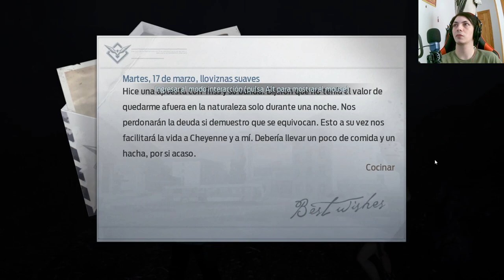El Desafío del Puesto de Avanzada en Undawn: ¡Una Nueva Prueba de Supervivencia!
Únete a nuestra valiente banda de supervivientes mientras se enfrentan a un desafiante encargo en Undawn. En este emocionante capítulo, se aventuran en el peligroso mundo postapocalíptico para asegurar el puesto de avanzada y enfrentar amenazas mortales. Descubre cómo luchan contra monstruos, forjan alianzas estratégicas y desvelan secretos oscuros. ¡No te pierdas este episodio cargado de acción de Undawn!